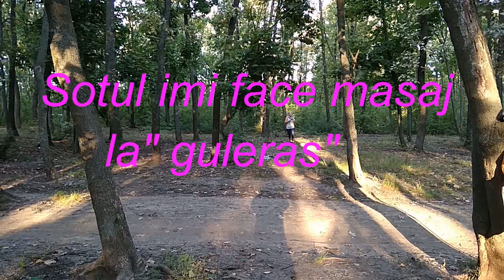Sotul imi face masaj la "guleras"!!!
Sotul imi face masaj la "guleras"!!!Mi s-a oferit sa testez un balsam analgezic ce contine uleiuri tailandeze...Sotul a fost binevoitor si mi-a facut masaj in zona cervicala cu acest produs ,care ma "topit"...

Linkul magazinului
ww.Thai Power.md

Daca aveti  interes ce activitati fizice practic ,gasiti aici